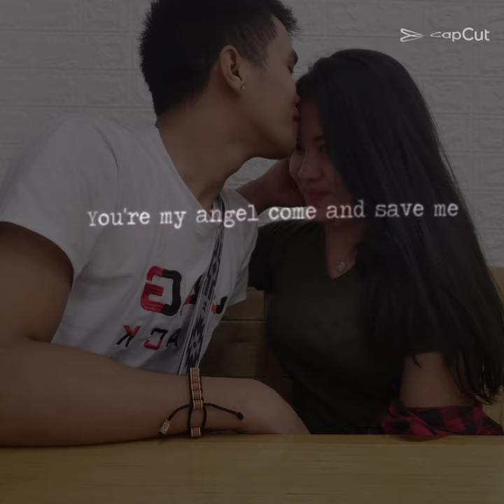all I ever need